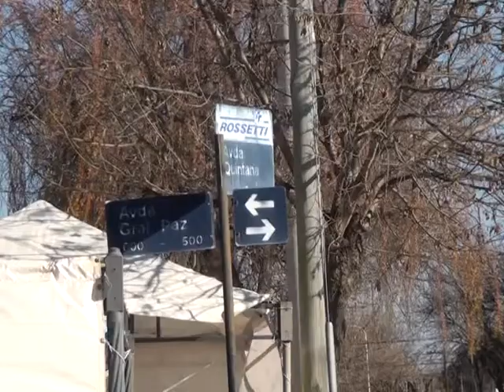Importante ritmo de vacunación contra el COVID en Marcos Juárez